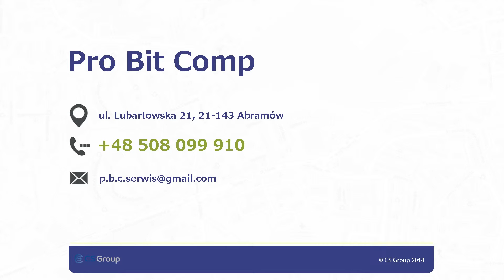Usługi informatyczne naprawa komputerów tworzenie stron internetowych Abramów Pro Bit Comp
Specjalizujemy się w usługach informatycznych. Zajmujemy się głównie naprawą komputerów, zarówno stacjonarnych, jak i laptopów. W krótkim czasie jesteśmy w stanie wymienić procesor, kartę graficzną lub dysk twardy. Wymieniamy również zasilacze, karty dźwiękowe i pamięci RAM. Możemy też wymienić obudowę. Mamy spore doświadczenie branżowe, dlatego z łatwością potrafimy odnaleźć źródło usterki i je usunąć.

Ponadto przygotowujemy strony internetowej. Obsługujemy zarówno klientów indywidualnych, jak i firmy. Uzupełnienie oferty stanowi obsługa filmowa imprez okolicznościowych, w tym ślubów i wesel.